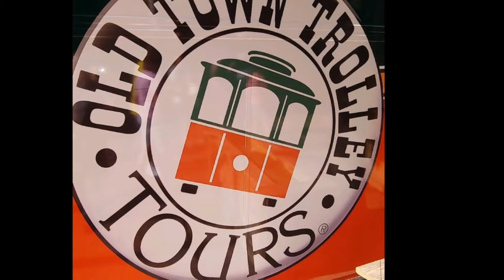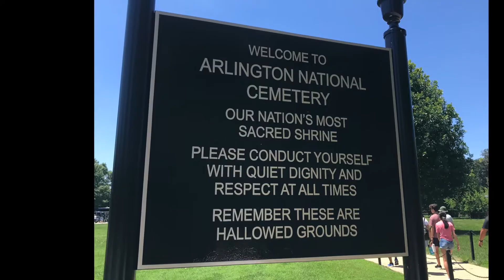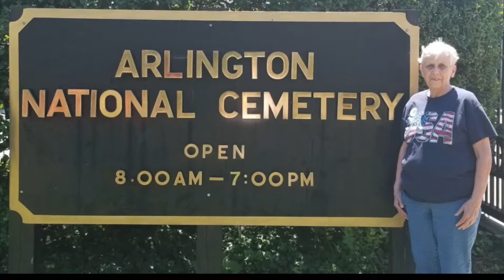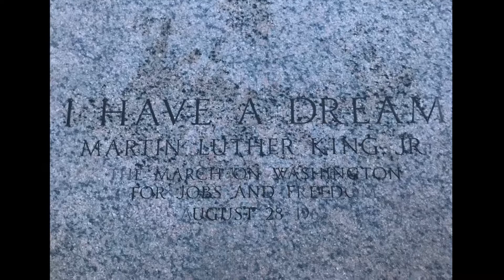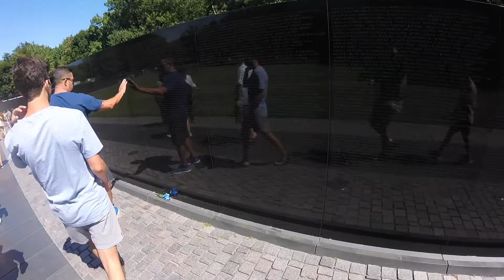DC/NC 2019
Family trip to DC/NC 2019